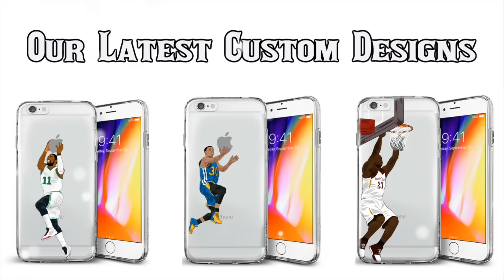The Most Incredible Buzzer Beaters in NBA History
By: Chief24

ALL THESE SHOTS ARE AS TIME EXPIRED, WITH NO TIME LEFT.

INTRO/OUTRO MUSIC: ProG. "Q & A (Prod. Young Taylor)"

The National Basketball Association (NBA) is the major men's professional basketball league in North America, and is widely considered to be the premier men's professional basketball league in the world. It has 30 teams (29 in the United States and 1 in Canada), and is an active member of USA Basketball (USAB),[2] which is recognized by FIBA (also known as the International Basketball Federation) as the national governing body for basketball in the United States. The NBA is one of the four major professional sports leagues in the United States and Canada. NBA players are the world's best paid athletes by average annual salary per player.[3][4]

The league was founded in New York City on June 6, 1946, as the Basketball Association of America (BAA).[1][5] The league adopted the name National Basketball Association on August 3, 1949, after merging with its rival National Basketball League (NBL). The league's several international as well as individual team offices are directed out of its head offices located in the Olympic Tower at 645 Fifth Avenue in New York City. NBA Entertainment and NBA TV studios are directed out of offices located in Secaucus, New Jersey.

The current league organization divides thirty teams into two conferences of three divisions with five teams each. The current divisional alignment was introduced in the 2004–05 season. Reflecting the population distribution of the United States and Canada as a whole, most teams are in the eastern half of the country: thirteen teams are in the Eastern Time Zone, nine in the Central, three in the Mountain, and five in the Pacific.

The Boston Celtics have won the most championships with 17 NBA Finals wins. The second most successful franchise is the Los Angeles Lakers, who have 16 overall championships (11 in Los Angeles, 5 in Minneapolis). Following the Lakers, are the Chicago Bulls with six championships, all won over an 8-year span during the 1990s. The San Antonio Spurs have five championships, all since 1999, and the Golden State Warriors also have five championships overall (2 in Philadelphia, 3 in Oakland).